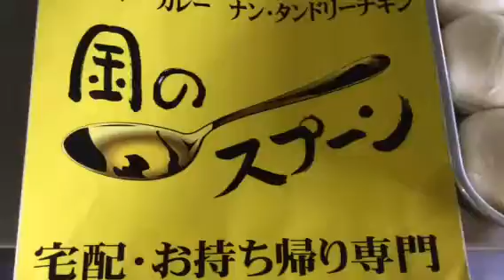驚くほどモチモチナン 又注文したくなる 金のスプーン 住吉区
大阪市東住吉区西今川3-2-14

【お得なお知らせ！】
うれしいダイエット効果もあるよ？！
スパイスの力で花粉症対策＆脂肪燃焼も!
乳脂肪分も40％カットしているので女性にも優しい♪
デリバリーOKなのでママ会にもぴったり